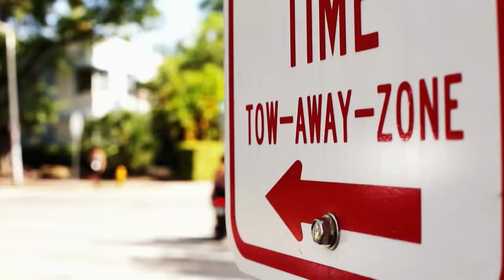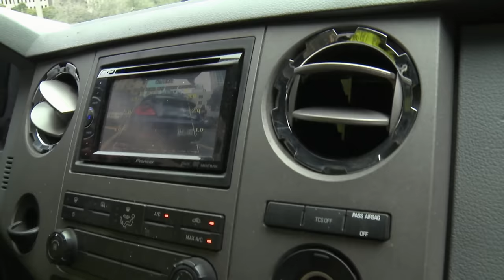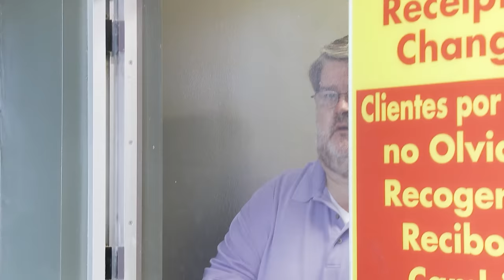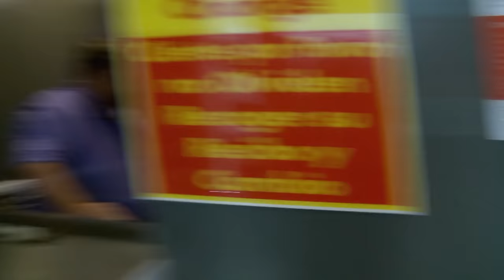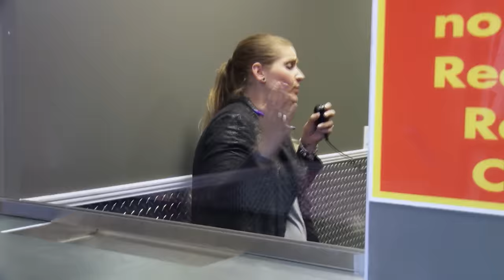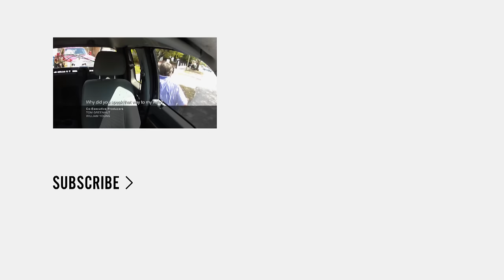South Beach Tow | Season 6: Take the Money | Watch the Full Episode | truTV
Perez offers Robbie a loan to settle up with Christie. Eddie comes back to Tremont on new terms. Jerome gets antsy with his private eye. When Kosgrove’s donk is stolen, the Tremont family scrambles to track it down. Christie makes a final decision about the future of Tremont.